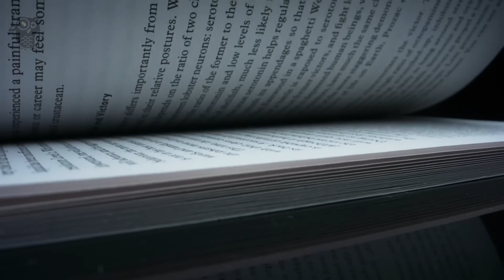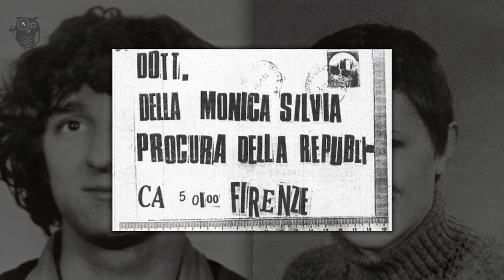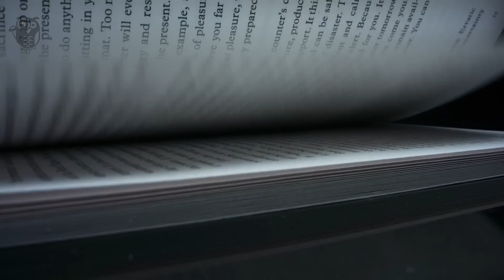Os FATOS mais Bizarros e Estranhos da História!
Este vídeo apresenta uma lista de crimes verdadeiramente arrepiantes. Os casos mais bizarros e estranhos da história, incluindo o "Assassino do Sorvete", que matava crianças e escondia seus corpos no fundo de seu carrinho de sorvetes; a "Mulher Vampira", que mordia pessoas na rua e bebia seu sangue; o "Canibal de Rotenburg", que colocou um anúncio procurando alguém para ser morto e comido; e o chocante "Assassino do Apocalipse Zumbi", que comeu o rosto de outro homem em plena luz do dia, acreditando que o mundo estava acabando e que ele precisava se transformar em um zumbi para sobreviver.

Introdução 00:00
 Sorvete: 00:12
Mulher Vampiro: 00:39
Canibal de Rotenburg: 01:04
Apocalipse Zumbi: 01:28
Cerveja: 01:53
Zodíaco: 02:07
Porcos: 02:28
 Suínos: 02:43
 Selfie: 03:05
Inscreva-se: 03:19

🖱️Notebook Lenovo IdeaPad 3i i3 Utilizado para as Edições dos videos:

🖱️Gravação de Audio Microfone USB para jogos para PC PS5, microfone condensador FIFINE :